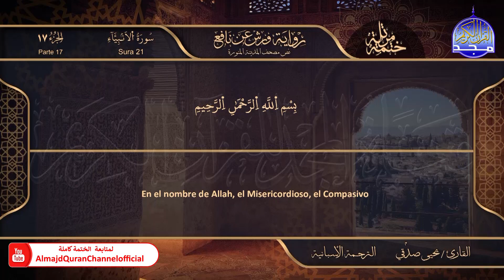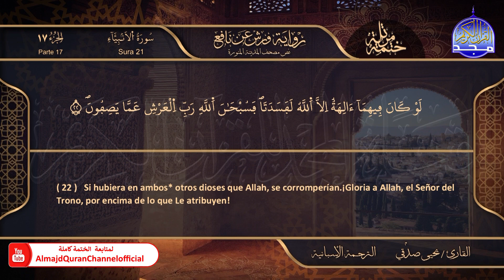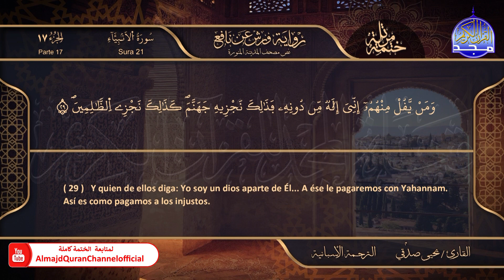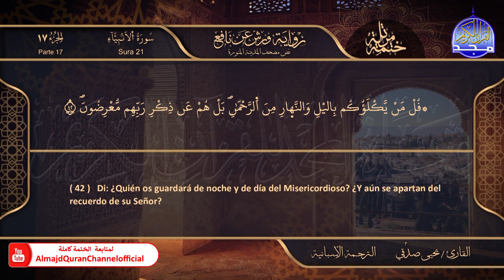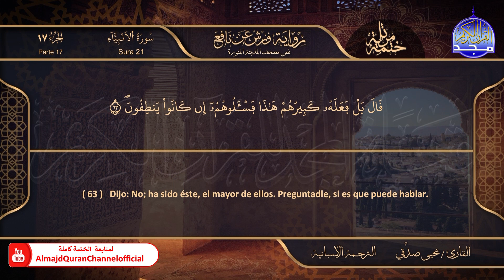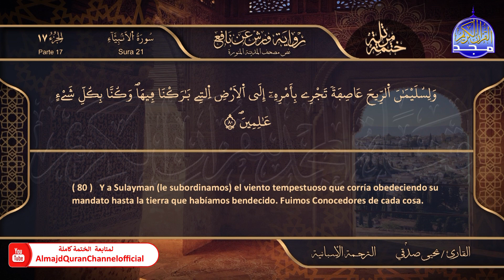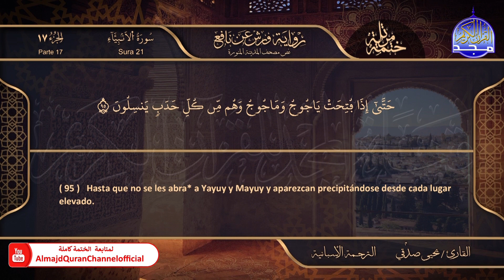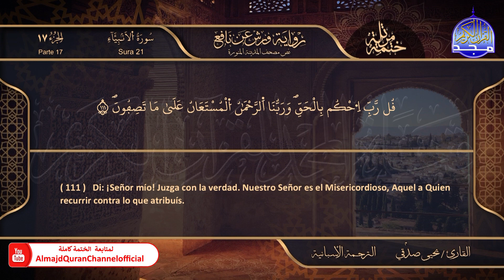سورة الأنبياء 🌸 القارئ | يحيي صدقي 🌸 برواية : ورش 🌸 El Corán está traducido al español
نعرض في هذه المقاطع الختمة المرتلة الكاملة
برواية ورش عن نافع وترجمة إلى اللغة الإسبانية
بصوت القارئ النابغة / يحيي صدقي